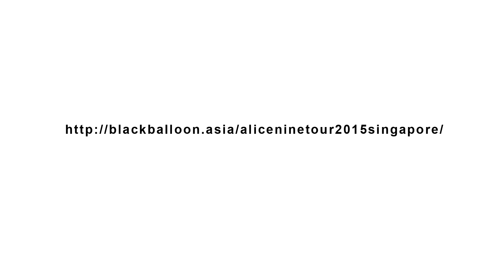Alice Nine 2015 Re:birth -Tensyou- Live in Singapore Comment Video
Alice Nine is coming back to Singapore for their second solo concert!

Event: Alice Nine Tour 2015 Re:birth - Tensyou- in Singapore
Date: 24 October 2015 (Sat) & 25 October 2015 (Sun)
Venue: The Singapore Airlines Theatre at LASALLE College of the Arts

Ticketing details coming soon.